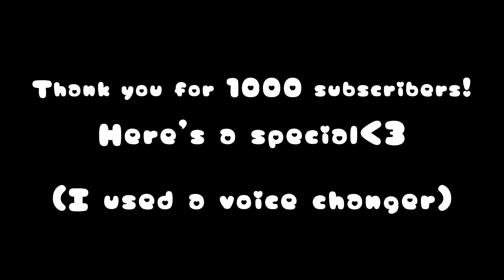I Voiceover Rapunzel!✨ [1000subscribers Special! ♡